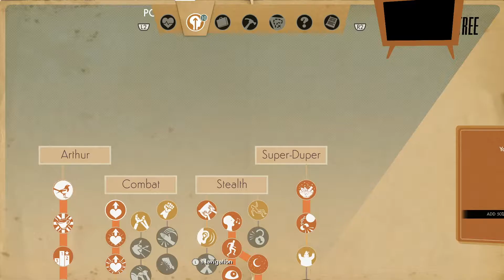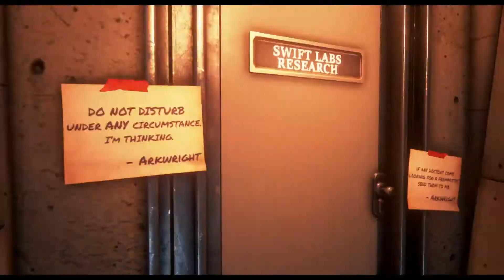We Happy Few (Arthur): Part 22: Hostile Takeover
Well getting around the Parade district is tricky when they've blocked off all the ways to get through. Thankfully, there are ways to get around that. Sometimes without confrontation. That's always nice.